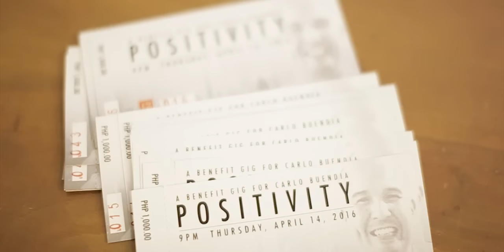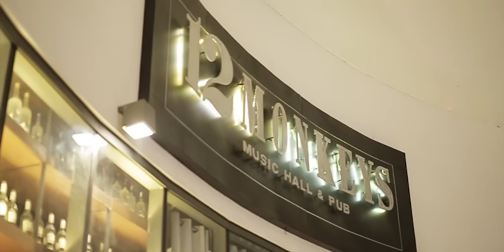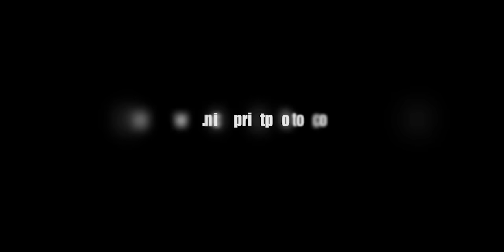Positivity: Remembering Carlo Buendia by Nice Print